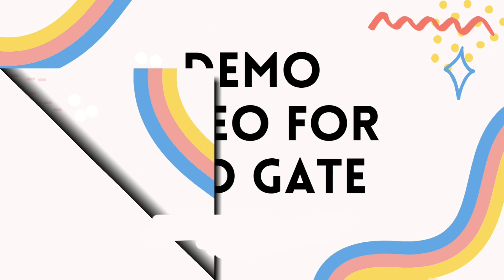How AND gate works (74LS08 Integrated Circuit demo and simulation)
This video discusses how the AND gate works through breadboard simulation using the 74LS08 IC.